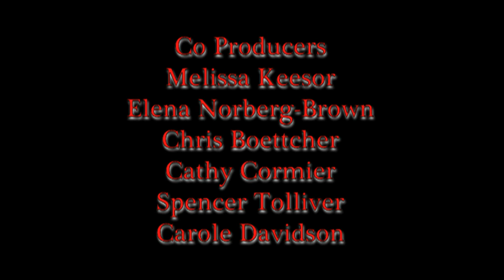NUMBER THE STARS for 90 SECOND NEWBERY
San Francisco Public Library's Video Production Club presents its 90-Second Newbery version of Lois Lowry's "Number the Stars."